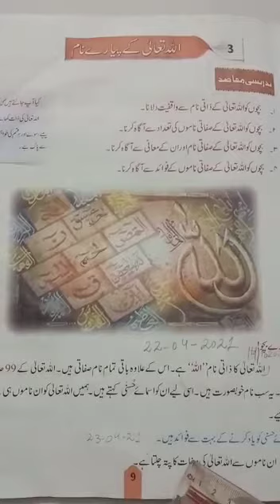Islamiyat class one 1st term lecture#10 23-4-2021